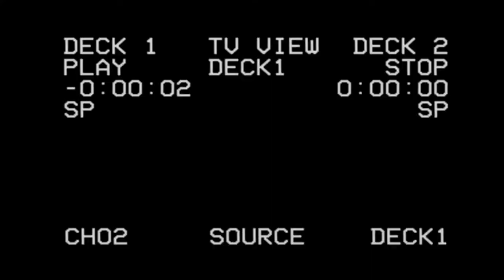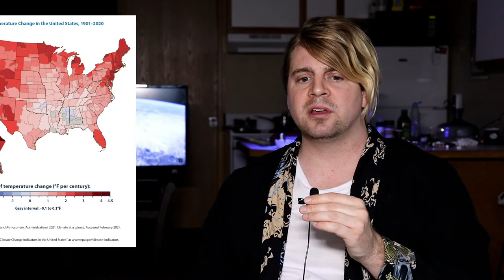What's Happening in the World (January 3rd, 2022)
Think I may have broken the fourth wall with that long one.

Fan reupload only.